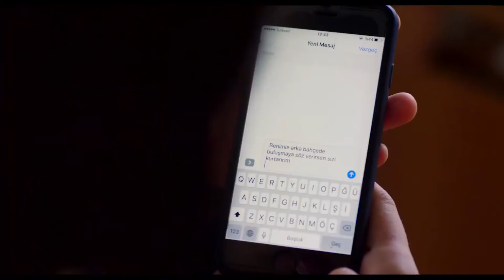"Komedi" Denince Akla Hemen Bu Sahneler Gelir | Taff Pictures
Çok özel filmlerin birbirinden komik sahneleri sizin için derledik. Bol kahkahaya hazır mıyız?